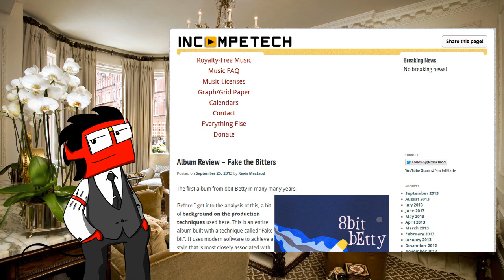Worlsend Gate EP 17: And Sandwiches Saved the Day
The Wolf